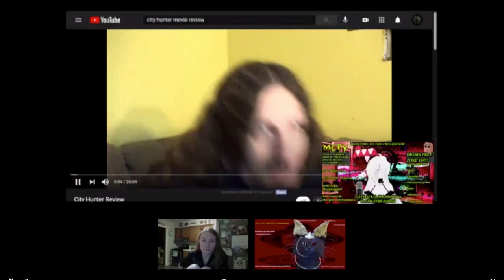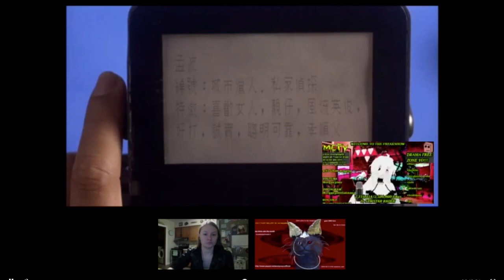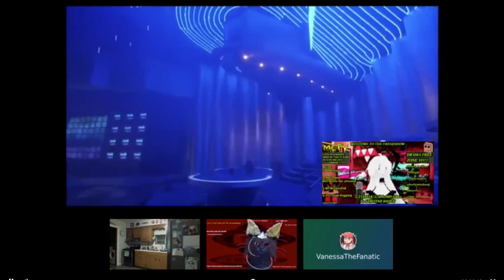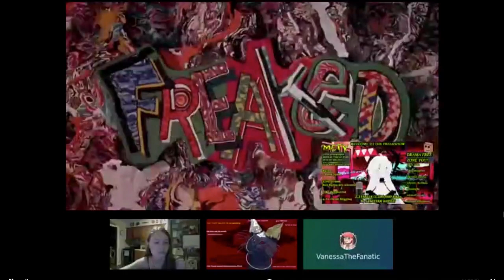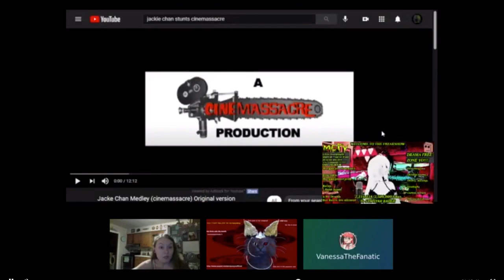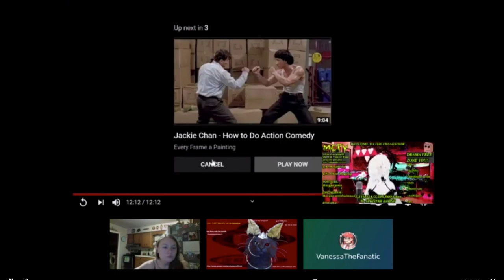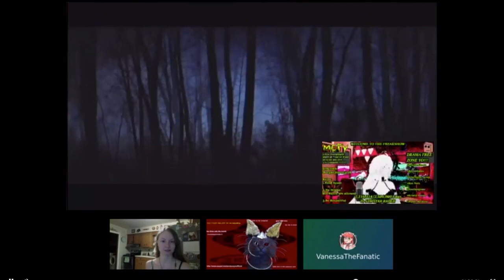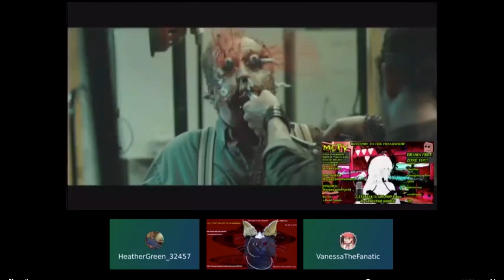Guested with Morgan3000 on YouNow 7/8-9/21 pt 2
Watched a movie review of a cringy movie that Jackie Chan was in (ZeroLynx requested it), Chan's near-death movie stunts (see UrbanDictionary's definition for Jackie Chan), and Romero's Living Dead movie franchise reviews by Cineamassacre.
NOTE: I sped it up to carry things along and shorten the screen-recording time. Feel free to slow it down if needed.
Also, I am not an anime person, but Morgan and some others are.
Guests: ZeroLynx and VanessaTheFanatic

Morgan3000 is trying to get partnered on YouNow.